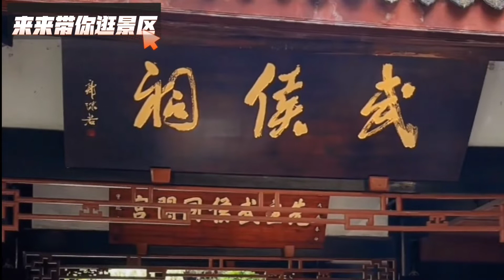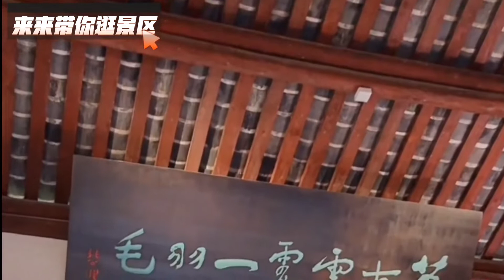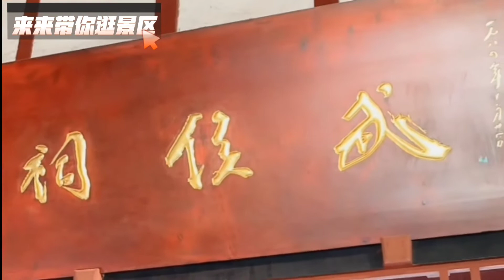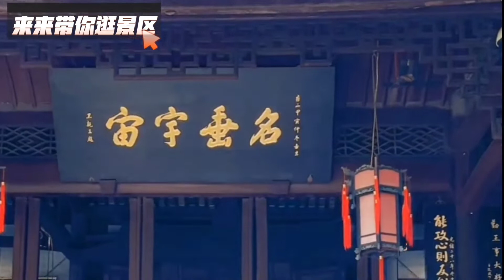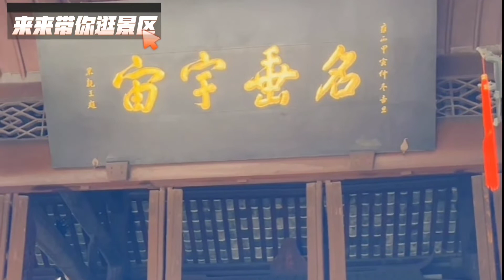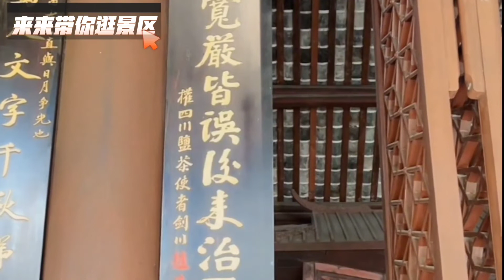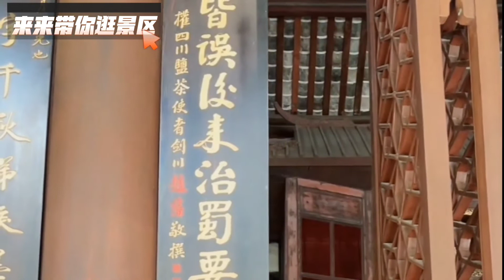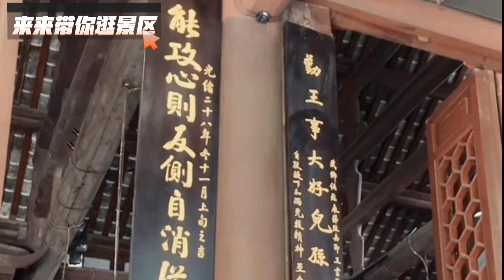成都武侯祠之诸葛亮迷弟，历代名人匾聚首过厅，最惊奇中国攻心联